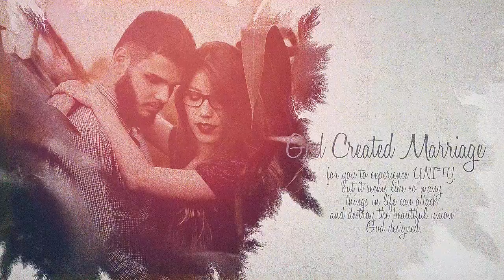Unity: Marriage Conference | Promo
God created marriage for you to experience UNITY, but it seems like so many things in life can attack and destroy the beautiful union God designed.

Amidst the Challenges and distractions of life, it is still possible to enjoy your life with your spouse and experience continued fulfillment in marriage.

Join us at our first annual Unity Marriage Conference to restore and ignite the unity God designed for you to have in marriage.

Saturday | 2.17.18 | 5:00pm